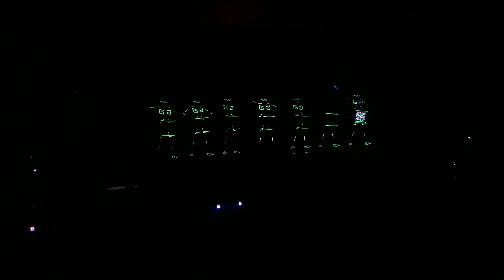LED Drummer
famous drummer at stage show,